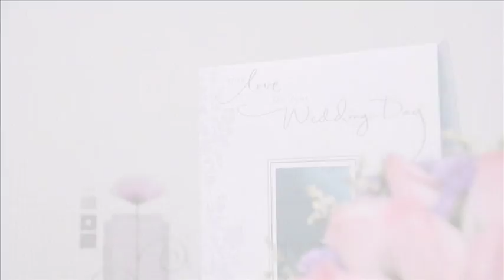Jason & Hui Na Actual Wedding Day 05-12-2015 Short Version Video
Wedding Day Short Video Thanks to Image Hunter Team